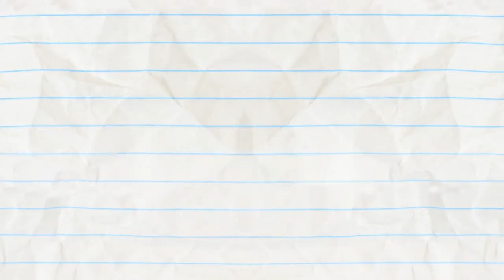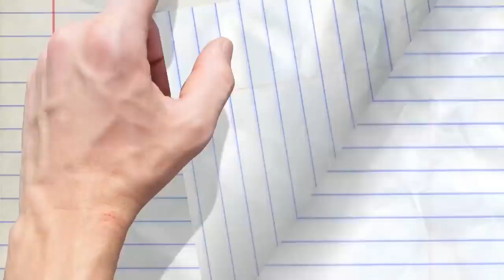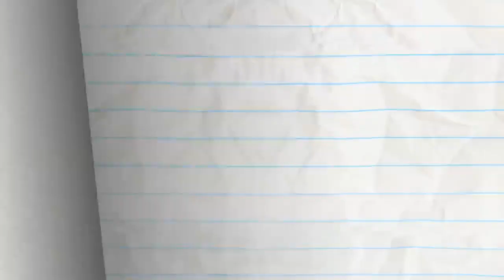🔥 Toaster Gone Wild 🚨 and More Animation Cartoons for kids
Intelligent growth of kids with innovative thinking, cartoons tickle the brain to think wisely, smart.
Cartoons are a kind of art that show all types of event or condition related to social relationships with a humorous style of thinking. They are similar to the jokes in the sense that they carry an element of wit and they tell a lot with less mate rial. From this aspect they are similar to proverbs and idioms. We can think the cartoons as the forms of jokes turned into images. In preschool period, cartoons used as tool for development.
Let all the parents be assured that there are some incredible cartoon shows which enhance learning and make their screen time worthwhile. There are children’s cartoon shows which strengthen their basic learning, be it science, maths, general awareness or language building. Some shows focus on enhancing values and life skills so that the child is able to steer through safely through life.
Cartoon has various features facilitating to learn. Thus, it can contribute to the learning process. Learning via
concretion to abstraction is easier. Words are abstract. Yet the cartoon is tangible and appealing to the eye.
Considering the info of 70% learning is visual the students will learn with caricature visuality (concreteness), will
describe what they have learned with abstract words. Thus, speech will be the expression of thoughts and emotions
which occur in the mind.
Functionality of Jokes, humor stories and caricatures in the main language and foreign language teaching can be seen in many applications. The humor products containing distilled memory of a language, allows the learning of
the original sound and meaning language games as well. Language awareness, critical thinking, and humor can be achieved by the contributions of thought. This is why the creations of humor should be added to language research and education.
Discussion and Conclusion
 If a picture worths a thousand words, draw picture and save a thousand words, be applied to cartoon as well. In pre-school process, the short or long speeches made by using cartoons for the education will lead the increase of student's vocabulary capacity, the ability of speech and development their critical thinking.
Thoughts are hidden between the lines in a cartoon, which analyses a particular event or situation Discussion and Conclusion
 a picture worths a thousand words, draw picture and save a thousand words, be applied to
cartoon as well. In pre-school process, the short or long speeches made by using cartoons for the education will lead
the increase of student's vocabulary capacity, the ability of speech and development their critical thinking.
Thoughts are hidden between the lines in a cartoon, which analyses a particular event or situation. The child Discussion and Conclusion
Thoughts are hidden between the lines in a cartoon, which analyses a particular event or situation. The child
looking at the Caricature, will attempt to solve the meaning of thoughts , with
answers in his mind, will create a composition about cartoon. Here is the main source of this composition to
improve his comprehension and storytelling skills.
Taking the following aspects of comic art, It can be easily understood how much it can contribute to
understanding and explaining skills of a child in pre-school.
Cartoon is suggestive.
Cartoon makes laugh or smile.
Cartoon opens the horizon.
Cartoon speaks volumes.
Cartoon increases attention.
Cartoon gives the lessons.
Cartoon allows us to achieve gratification.

10 Best Educational Cartoon Shows for Kids
Dora and Friends: Into The City
Elena of Avalor
Arthur
Nutri Ventures
Sid the Science Kid
Word Girl
Daniel Tiger’s Neighbourhood
Mister Roger’s Neighbourhood
Sesame Street
Blaze and the Monster Machines
cartoon movie
cartoon shows
cartoon you
mogli cartoon
hindi cartoon
funny cartoon jokes for adults
funny cartoon memes for adults
funny cartoon movies for adults
baby cartoon movies
baby cartoon movie
baby cartoon song
best cartoons for babies

baby cartoon characters
baby cartoon images
baby cartoon song
baby cartoon download
baby cartoon in urdu
baby cartoon cat
baby cartoon girl
youtube baby cartoon

funny cartoon images for adults
funny cartoon books for adults
funny cartoon series for adults
funny cartoon ideas
kids shows